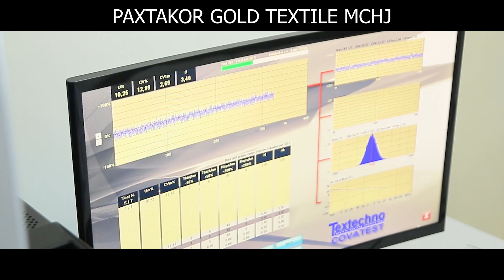"PAXTAKOR GOLD TEXTILE" LLC